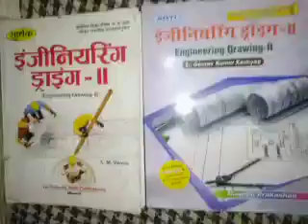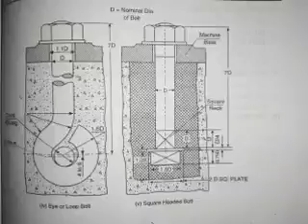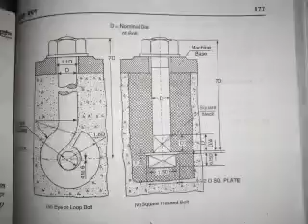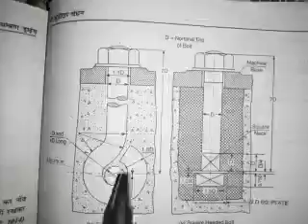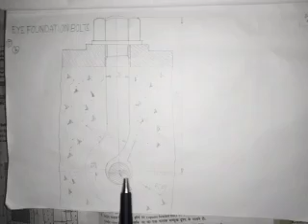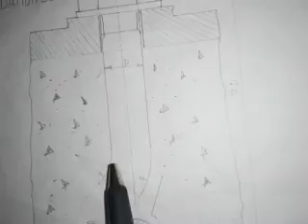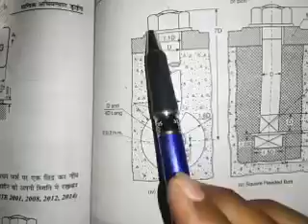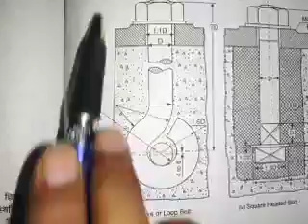Foundation Bolts by H.B.Singh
Eye or Loop Bolts.